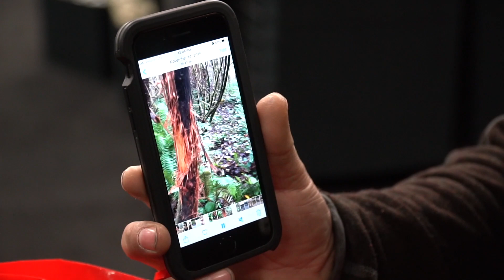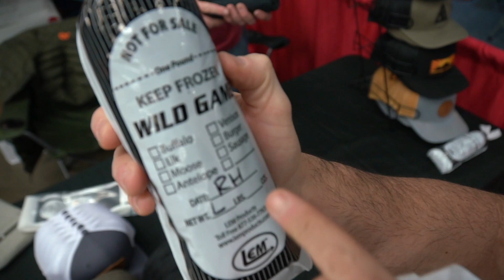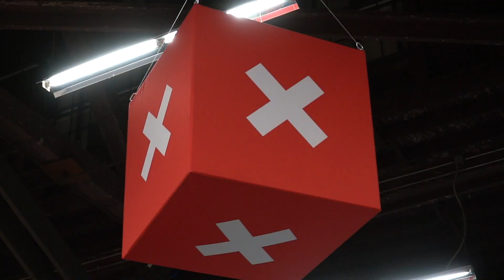PNW SPORTSMEN'S SHOW! | DAY 1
Day one of the expo here in Portland!  Come by, see us, and pick up some HUSH gear! We are here Thursday-Sunday.

Hoyt -
2019 Bows:

Weatherby, Inc. -